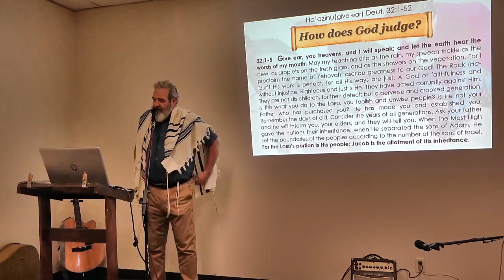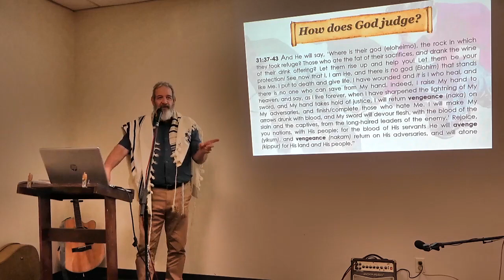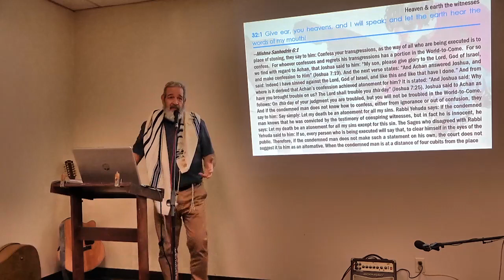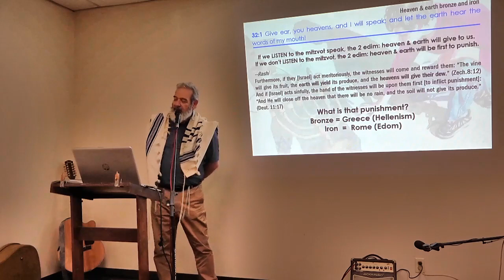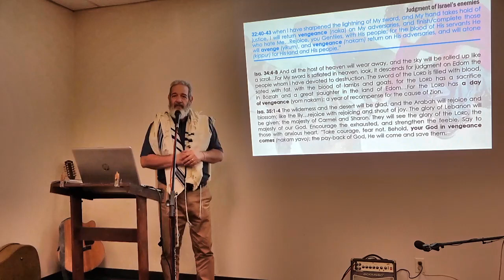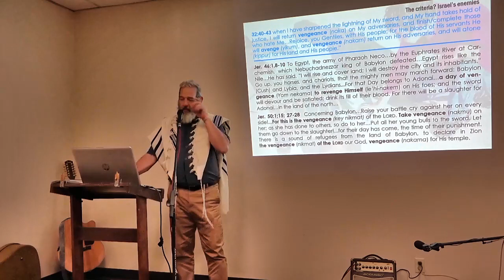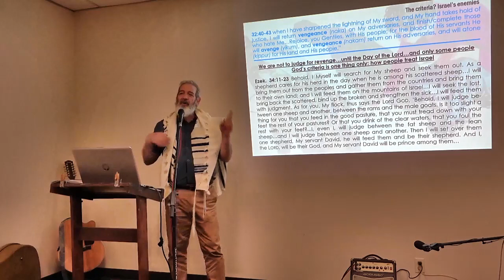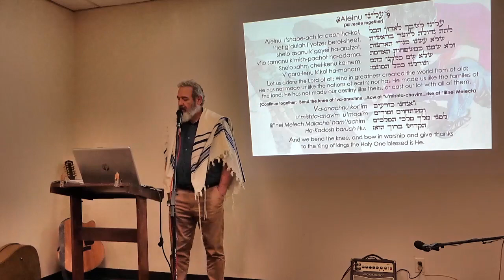2023.09.23 Shabbat Shuva Parashat Ha-azinu (give ear) Dt 32:1-52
HOW DOES GOD JUDGE?
God is callede "El Nekamot" God of "nakam"--vengeance; revenge; payback; striking. Throughout European Christian history the "God of the Jews" has been portrayed as vengeful, angry, hateful--and so the Jews themselves have been looked at in the same way. Stoning was always shown as a bunch of barbarians throwing rocks at a poor victim. We examine the truth that In Judaism stoning, and all other forms of judgment was ridiculously lenient, kind, hopeful and merciful! Nakam--vengeance is reserved ONLY for the Birthpangs in Day of the Lord. It is called "Yom Nikmat" or "Day of vengeance" when Israel (the Jews) will finally be revenged for all their suffering.